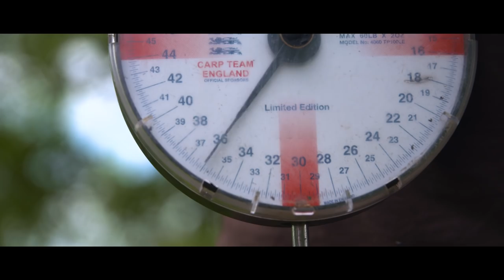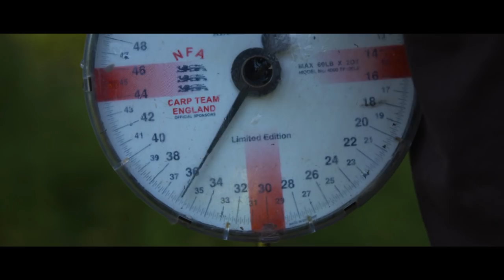TA|Insights | Volume Two | Chapter Eight | Stalking Big Carp | Steve Renyard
Catching carp at close quarters is the most heart stopping form of angling and can be used to single out large, individual fish. The thrill of watching a carp take your bait, before bolting away and the rod coming alive is something that is hard to beat!

In this instalment of TA|Insights, we join Steve Renyard on Junction 12 Lake, in the height of summer. The carp clearly love the hot weather and soon find their way into the margins, leading to some explosive action! Of course, being close to the bank, in a few feet of water, Steve had to adapt his tactics to suit, in order to trip up the wary, deep-bodied, scaly carp the lake is famous for.